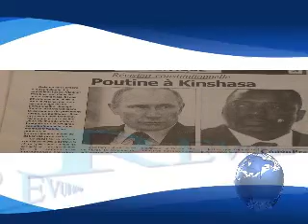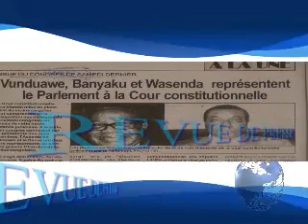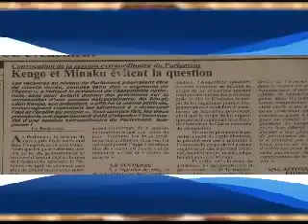REVUE DE PRESSE DU 16 JUIN 2014 DE CONGOLOKOLNEWS.COM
EN VOICI LES PRINCIPAUX TITRES:RÉVISION CONSTITUTIONNELLE POUTINE A KINSHASA,COUR CONSTITUTIONNELLE:DÉJÀ LA POLÉMIQUE  ET ENFIN CONVOCATION DE LA SESSION EXTRAORDINAIRE DU PARLEMENT KENGO ET MINAKU ÉVITENT LA QUESTION;